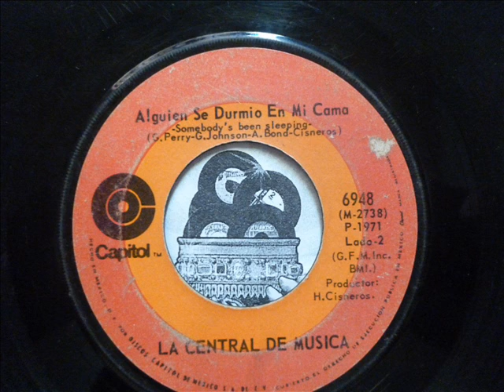La Central de Música - Alguien se durmió en mi cama